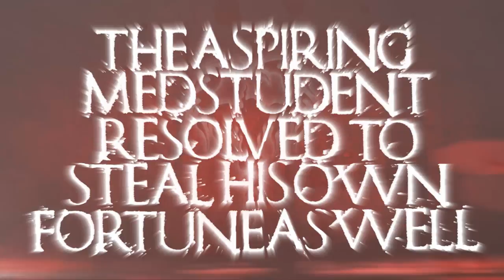Cryptopsy Official Lyric Video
The Golden Square Mile